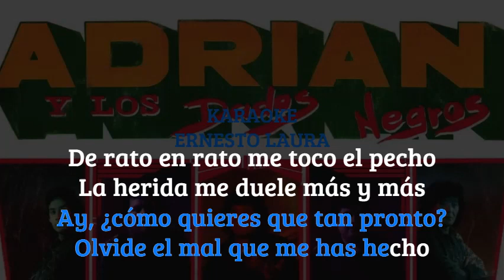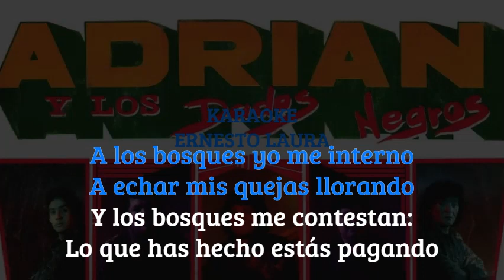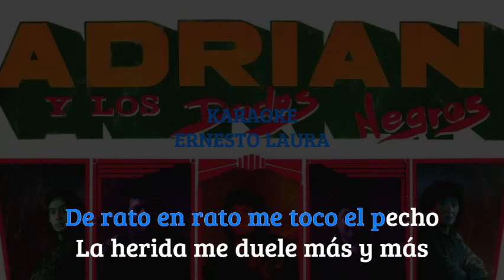Adrián y los dados negros - A los bosques (letra)